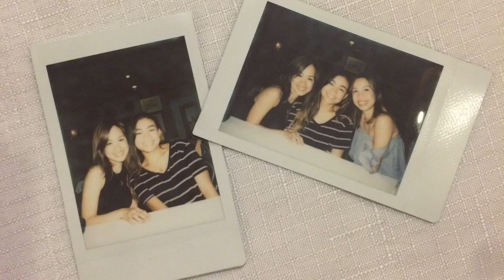the homeland.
hi fam. i recently went to the philippines for my cousin's wedding. i was like 'yo lemme vlog bc imma be doing all this cool stuff.' but then i forgot to vlog half the time which is why theres like negative videos in this. its ok i spent more time actually enjoying myself than being on my phone. btw yeah i literally filmed all this on like 3 different iphones bc tf whos got the money for a camera. anyway i frieaking love the philippines and imma be back soon and im rambling so goodbye and enjoy.